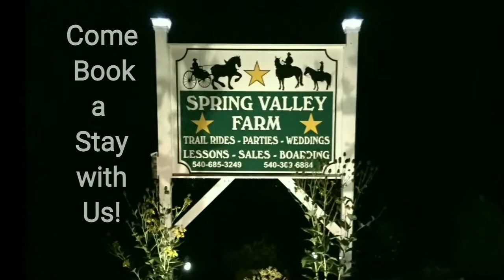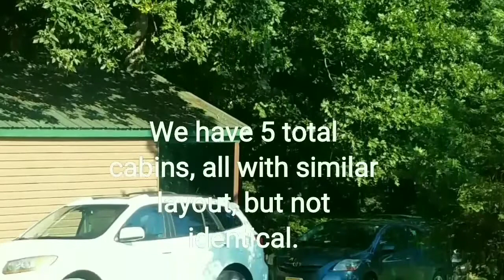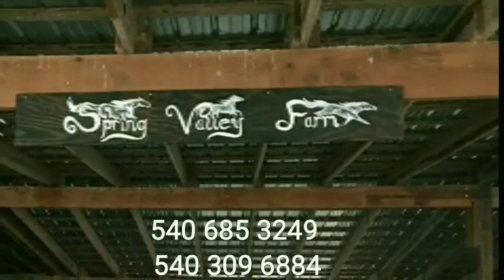Cabin Retreat, mountain views, stocked ponds, relaxing getaway!!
Book with us!! Romantic Getaways, couples retreats, familly fun!!